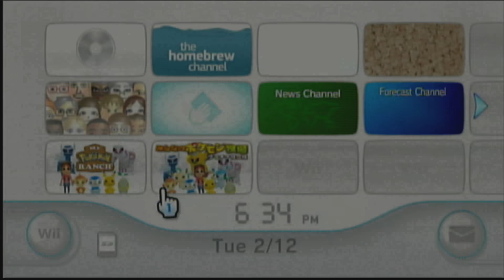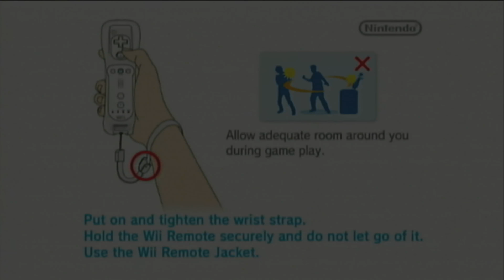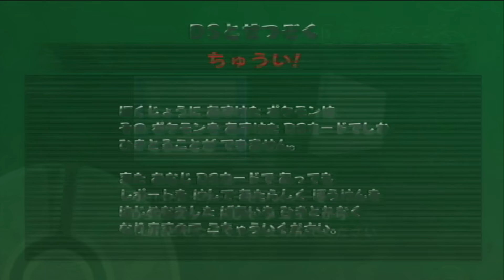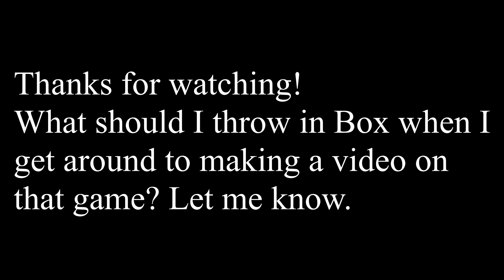Reaching 1500 Pokemon Stored in My Pokemon Ranch Japanese Version Pokemon Platinum Update 4K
Thanks to Let's Go and Smash doing so well in the last few months, my budget for miscellaneous side projects has definitely increased. One such project involves the purchase of a Japanese Diamond cart, which just so happens to be a 1.0 one! These still have access to the Surfdoor and Mimic Glitches, which is fantastic.

Some time ago, I set aside a couple hundred Pokemon in my collection to show up on Ranch. The other slots were to be filled by clones of a single Magikarp. And that they were-- after injecting the save files holding my stuff, I was able to send everyone over safely.

It is worth nothing that Hayley specifically asked me for Magikarp of all things, something that caught me off guard. When I saw her flat out ASK for Karp after depositing hundreds of them, I burst out laughing while recording this video. It was, to say the least, a sight to behold. I even refused trading for her Shroomish!

After that, I advance the clock some more, so that we can see both Mew and the bonus rank 26. This allows you to store 1500 Pokemon, something that was not at all present in the localized versions of Ranch.

After depositing all the way to 1500 I decide to take a few minutes and show some of my ribbon masters in Ranch, such as Mainframe, Joseph, Jonathan, and so on. And that concludes this video.

My Pokemon Ranch Platinum Update
みんなのポケモン牧場
Minna no Pokemon Bokujō
Minna no Pokemon Bokujo

We have a Discord server for this Youtube channel now! Feel free to stop by!

I have recently listed all of the equipment I use to make my videos on Kit.